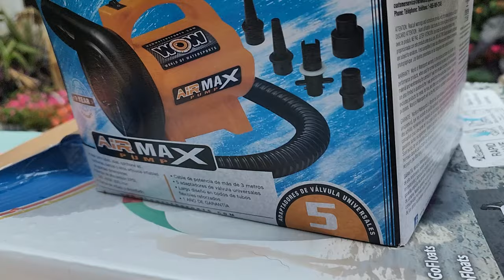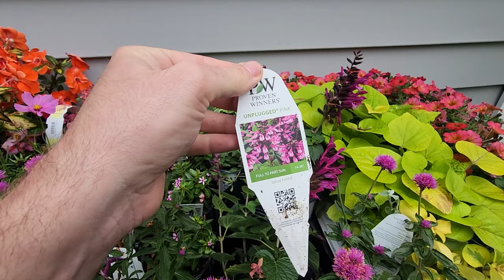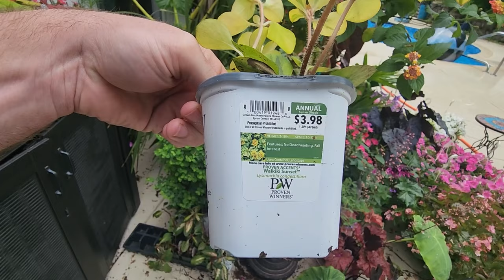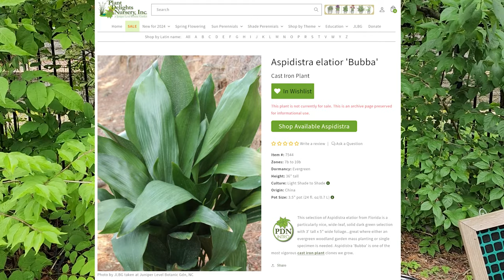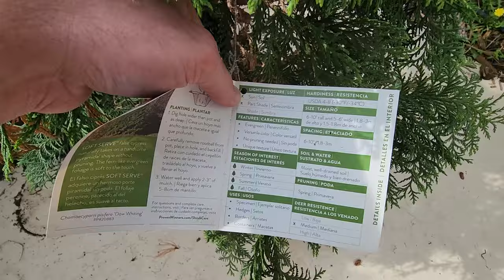Planting Tons of Colorful Annuals || Elephant Ears & Perennials || Saturday Vlog